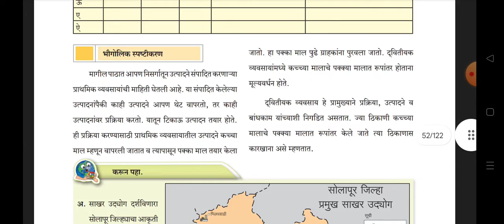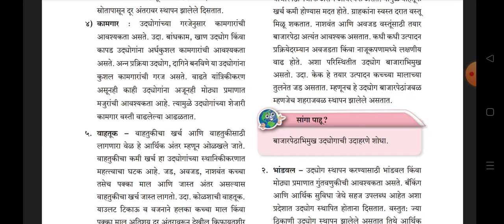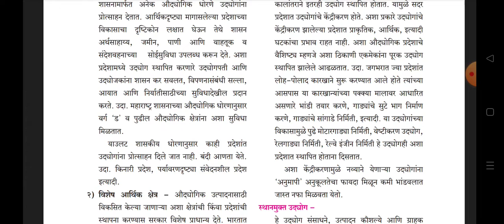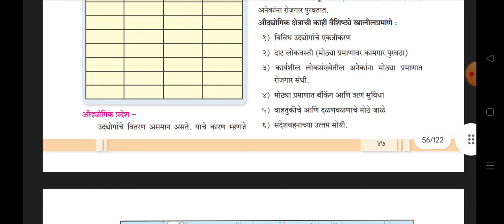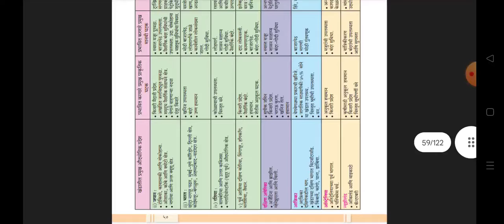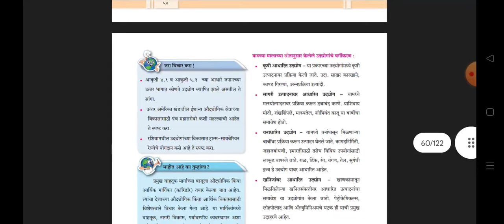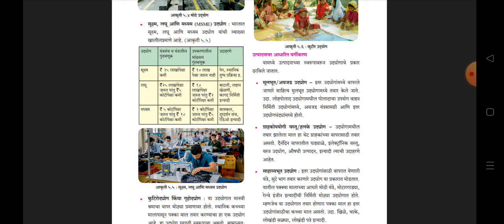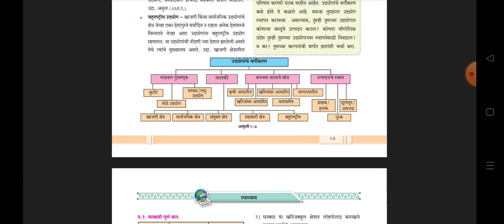12 वी भूगोल || 12th BHUGOL || MPSC UPSC STI ASO PSI TALATHI EXAM